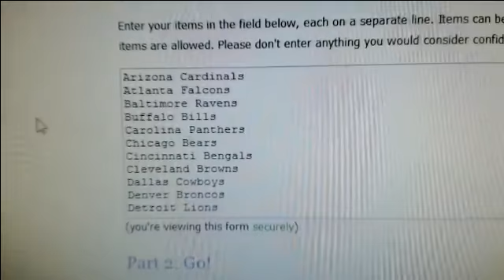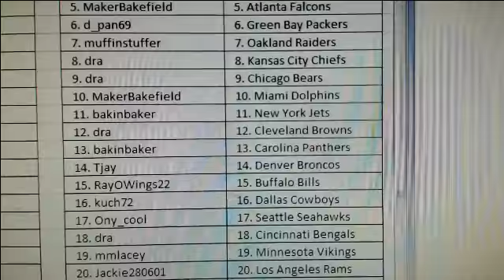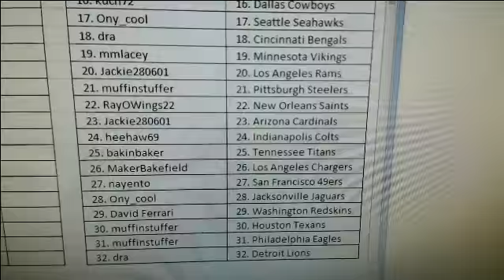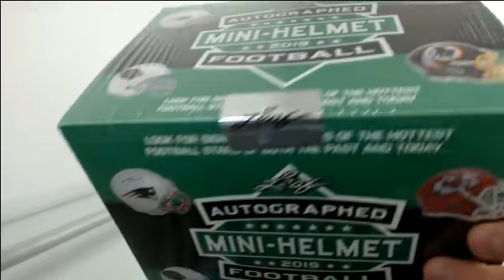2019 Leaf Autographed Mini Football Helmet Triple Box Break #6